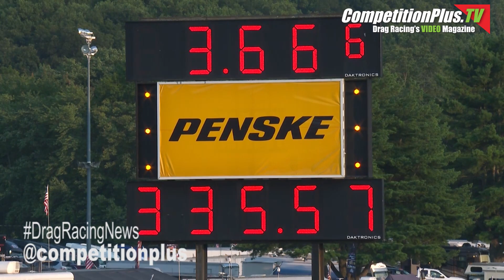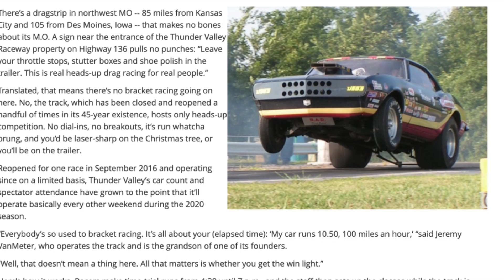2021 NHRA READING NATIONALS - JOHN FORCE RACING DOMINATE NITRO QUALIFYING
Looking to qualify No. 1 for the seventh straight race, Brittany Force powered to a great start, taking the provisional top spot and setting the track speed record at Maple Grove Raceway on Friday at the 36th annual Mopar Express Lane NHRA Nationals presented by Pennzoil.

Robert Hight (Funny Car), Kyle Koretsky (Pro Stock) and Angelle Sampey (Pro Stock Motorcycle) are also the provisional No. 1 qualifiers at the 14th of 20 races during the 2021 NHRA Camping World Drag Racing Series season and the first race in the Countdown to the Championship playoffs.